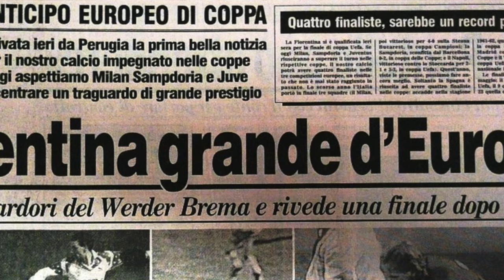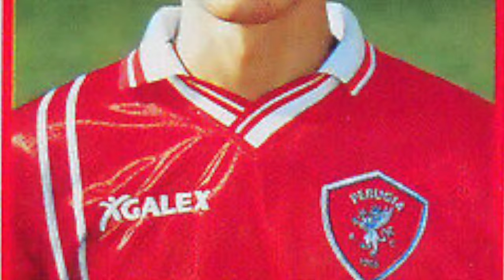Talenti sprecati: SERIE A, capitolo 20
Ci rituffiamo nella nostra saga dei talenti sprecati seguendo sempre i vostri suggerimenti, arrivati nei commenti lasciati nei precedenti video. Calciatori che promettevano grandi cose ma che non sono riusciti a rispettare del tutto le aspettative più o meno grandi nei loro confronti per i più disparati motivi: carattere difficile, personalità non straripante, infortuni che ne hanno limitato le potenzialità nel momento chiave della carriera. Diamo dunque spazio al ventesimo capitolo della nostra saga dei Talenti Sprecati.

Corrado Colombo, gioiello dell'Atalanta 2000 capace di segnare pochissimi gol negli anni chiave da professionista, anche se curiosamente quasi tutti molto pesanti. Luca Mezzano, talento difensivo del Toro sul quale l'Inter aveva scommesso, fermato dagli infortuni esattamente come Giacomo Banchelli, giovanissimo vice-Batistuta nella Fiorentina di Ranieri. E ancora, Salvatore Giunta, eclettico attaccante scuola-Milan inceppatosi sul più bello negli anni d'oro del Como e Giovanni Cornacchini, bomber da quasi 200 gol in carriera ma autore di una sola prodezza in Serie A.

E tu? Ricordi altri nomi che meriterebbero di far parte della saga dei talenti sprecati, da inserire in un prossimo capitolo? Scrivili nei commenti!

Video: Pexels.com